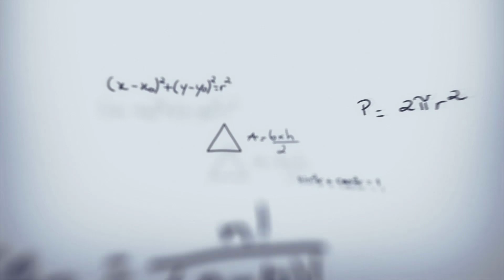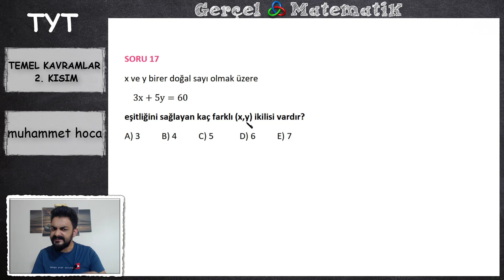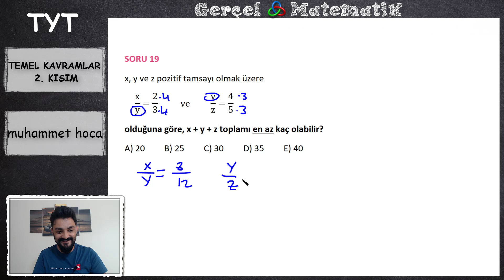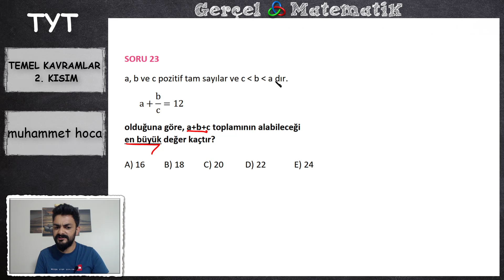TEMEL KAVRAMLAR 2. KISIM TYT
2021 YKS TEMEL KAVRAMLAR KONU ANLATIMI, ÖRNEK SORU ÇÖZÜMÜ VE YENİ NESİL SORULARIN ÇÖZÜMÜ TYT 2021 E UYGUNDUR. BU VİDEODA TYT 2021 MATEMATİĞİN TEMEL KAVRAMLAR KONUSUNUN İKİNCİ KISMINI İŞLEDİK TEMEL KAVRAMLARIN İKİNCİ VİDEOSUNDA GÖRÜŞMEK ÜZERE PDF LER AŞAĞIDAKİ LİNKTEDİR. İYİ ÇALIŞMALR